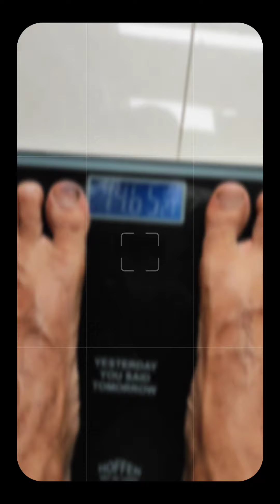Experimental Project - 25 days running Consistency - Decathlon Aqua Shoes Vs Asics Kayano24 - Day 2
This is a Experimental Project to observe the impact of consistent running for 25 days .
Decathlon Aqua Shoes Vs Asics Kayano 24

Running 10km daily till 15th Aug 2022
weight loss ?